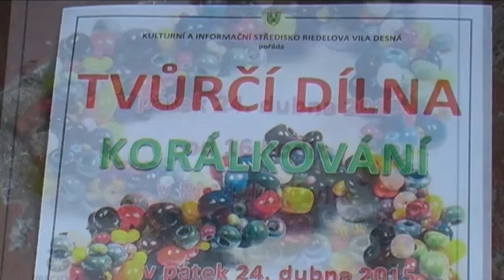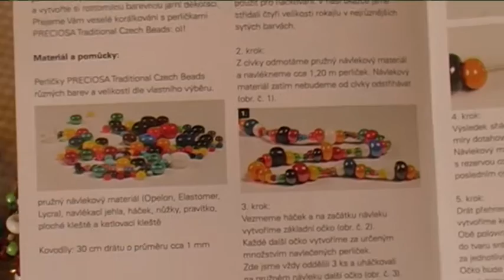Tvůrčí dílna Korálkování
24. dubna 2015 proběhla v podkroví Riedlovy vily v Desné další dílna pro zručné a šikovné zájemce, kteří si rádi vyrobí něco šikovného a pěkného domů. Tentokrát to bylo srdíčko z korálků.